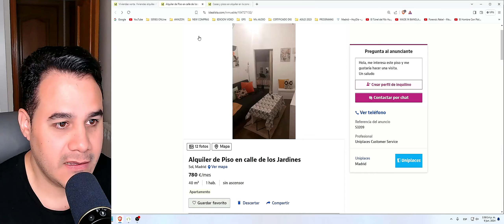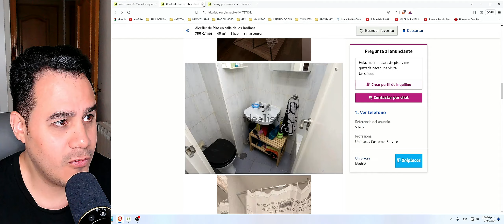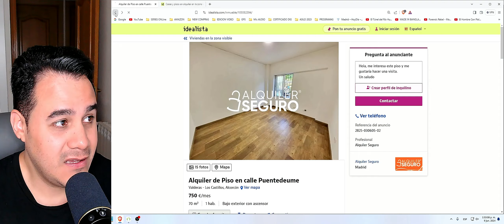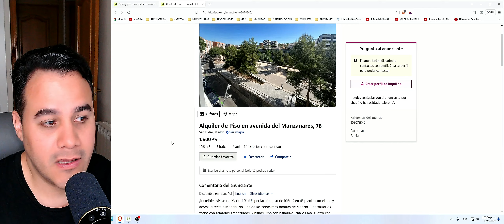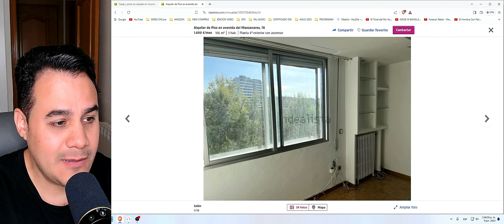ALQUILER EN ESPAÑA - ¿cuanto CUESTA EN 2024)